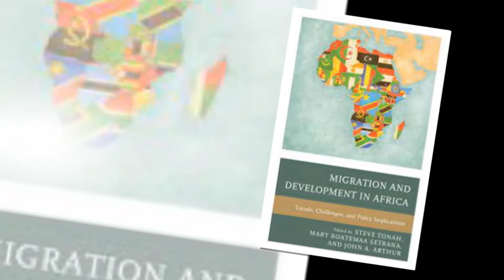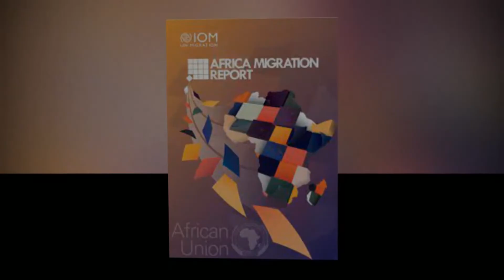The overlooked issues holding back African Growth